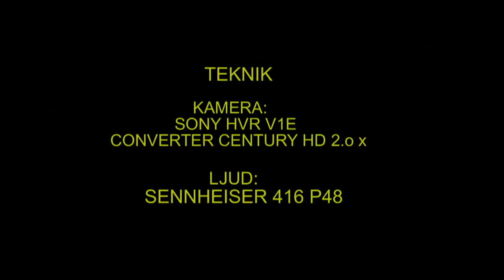LAPPUGGLA Great Grey Owl (Strix nebulosa) Klipp - 606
Lappuggla i Snöstorm. Skyddad lokal i Västmanland 1-April 2012, Great Grey Owl in Sweden,  AROS FILM Fotograf: Gunnar Fernqvist.